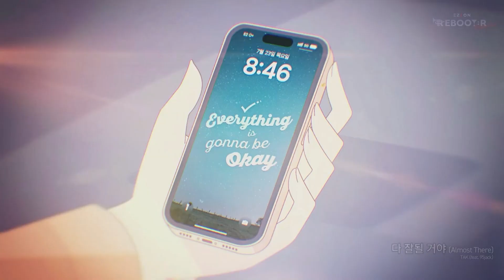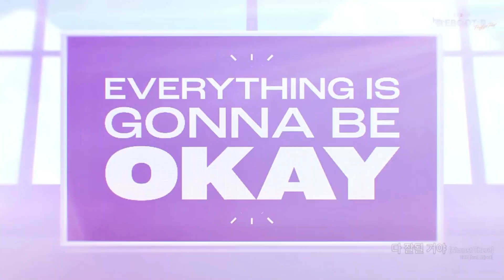[EZ2ON REBOOT : R] 다 잘될 거야 (Almost There) -240208 Update Ver.- / TAK (feat. 95jack)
EZ2ON REOOT : R - Prestige Pass DLC